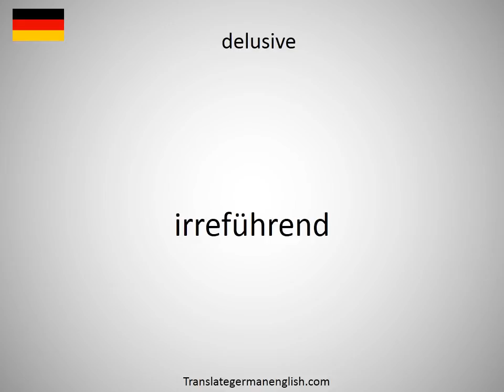How to say delusions of lunacy in German?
How to say delusions of lunacy in German? Learn the pronounciation delusions of lunacy! How to Pronounce delusions of lunacy. Expand your vocabulary, learn German words. Practice German online. Use this free pronunciation guide to practice words at a time. Learn German for free. Thank you for viewing, please like or subscribe! hoe om te sê, si të thuash, እንዴት እንደሚናገር, wie sagt man, comment dire, come dire, como dizer, как сказать, nasıl denir, cómo decir, 怎么说, πώς να το πω, hoe zeg je.